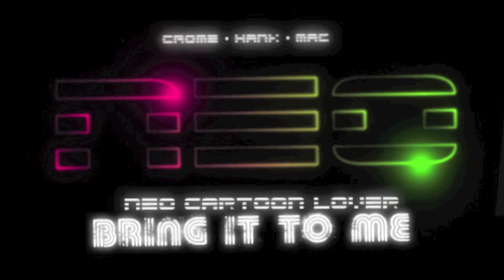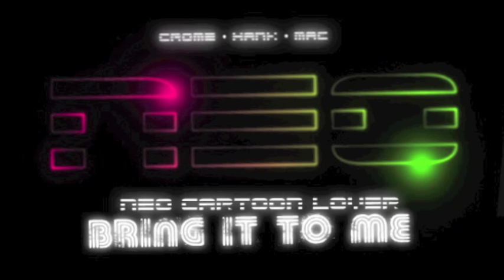NEO Cartoon Lover - Bring It To Me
As one of the best dance/electro/hip hop groups in the world NEO Cartoon Lover are already well known in countries such as Germany and Holland and has over two million hits on their MySpace. NEO also made an impression on the Australian music lovers when they received an award for "Best Ska Song" at the 2008 GmmA Awards with the song "Party Hardy featuring Daddy Boastin" as well an award for "Best Rap Song" at the 2009 GmmA Awards with the song "Soopah Fly" which also acclaimed "MySpace Hit of the week" the same year. 2010 two members became three when Crome was asked to be a part of the group. A new album is on it's way and new collaborations with a long list of Swedish and International stars. With their own unique mixed style they are about to take on the world in a quest to make music loversjust love musicTheir musicand who can disagree?